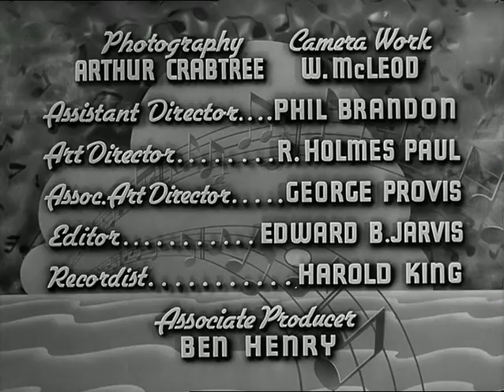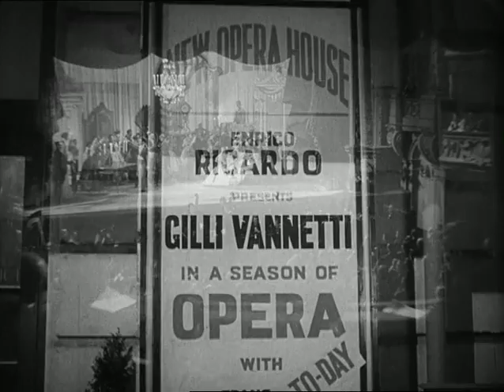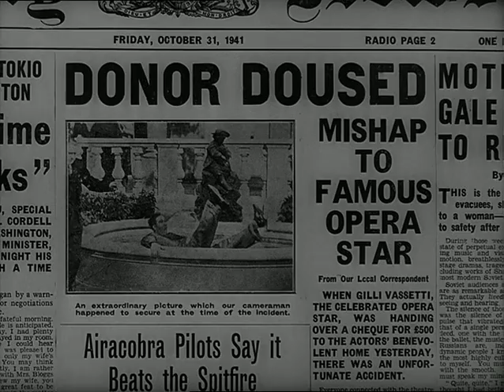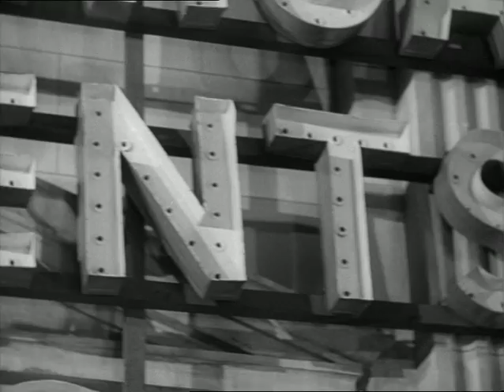South American George 1941